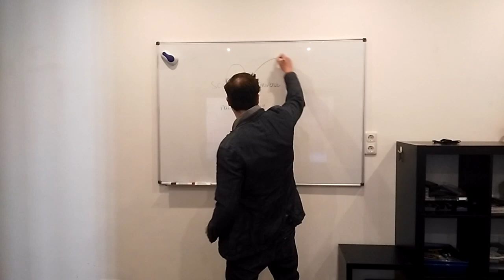coronoia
shaman video about corona paranoia :)

soundtrack: 2mex - paranoia sheik ft. rakka iriscience